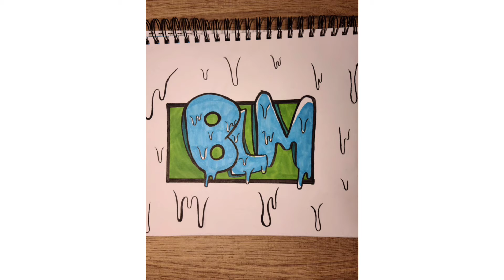Who is Jay the Artist?